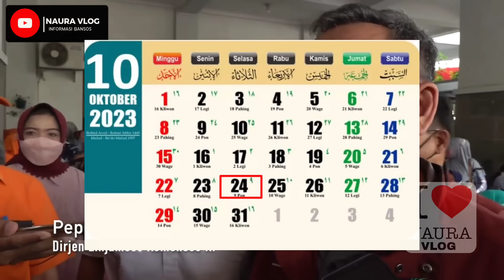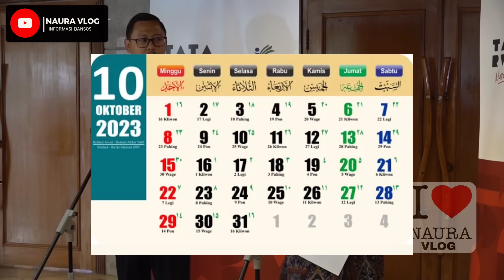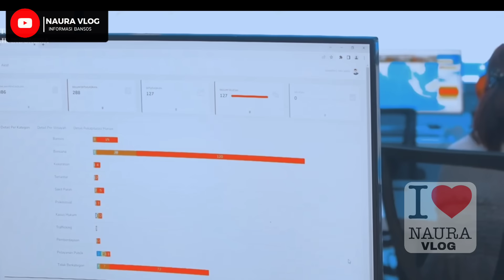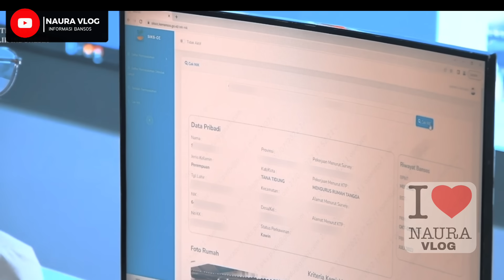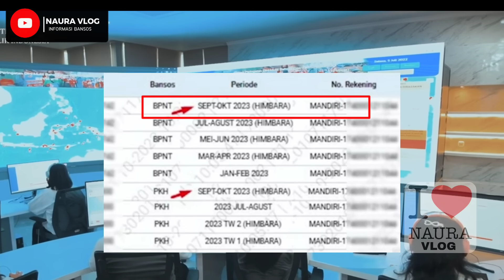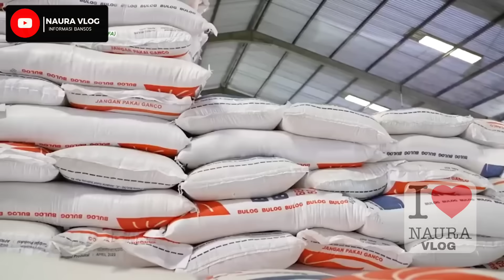CAIR😍 SALDO MASUK DI KKS 650.000 DAN SUDAH BISA CEK REKENING (BRI,BNI,MANDIRI,BSI) BANSOS INI NAMBAH